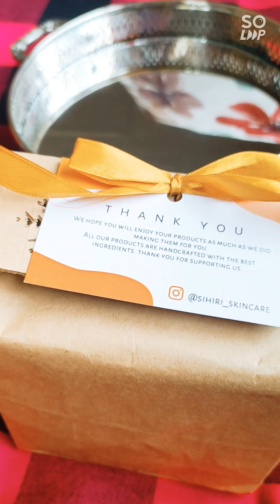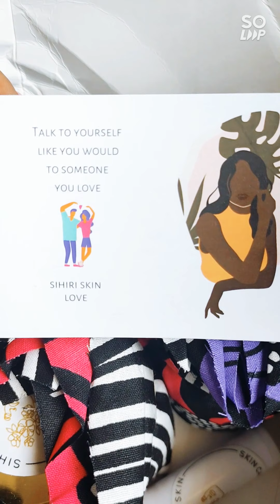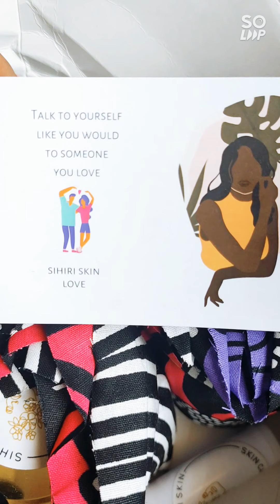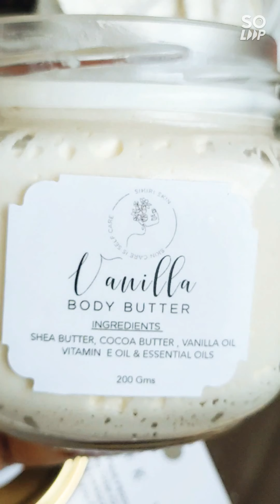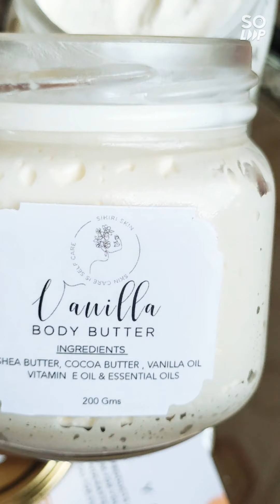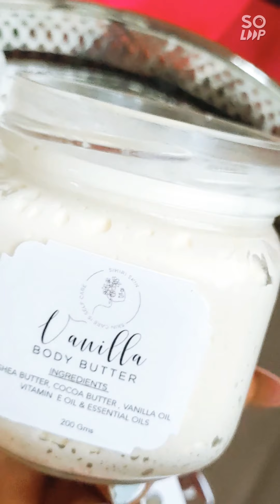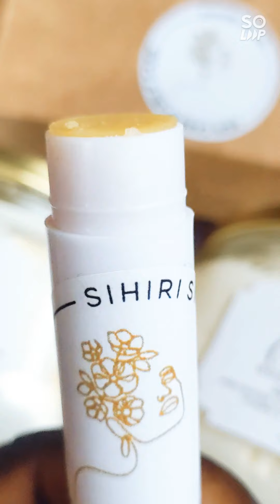Review on Sihiri Body butter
body butter by my friend has essential oils, vitamin E , vanilla or orange oil Shea butter

very moisturising and great natural product for the skin